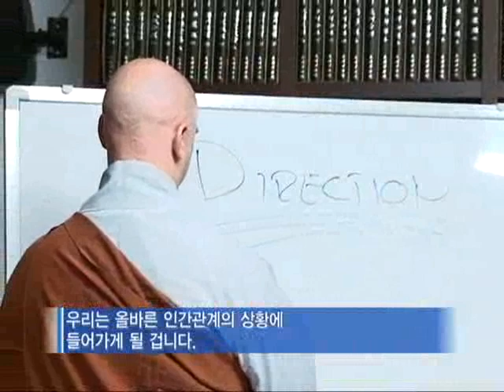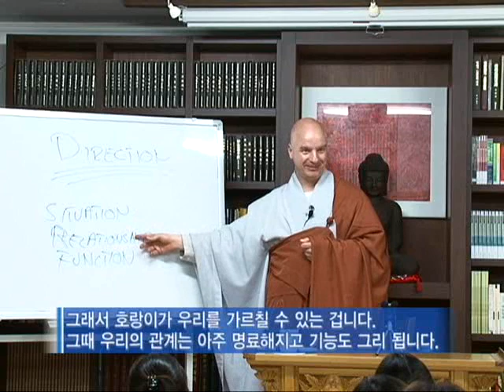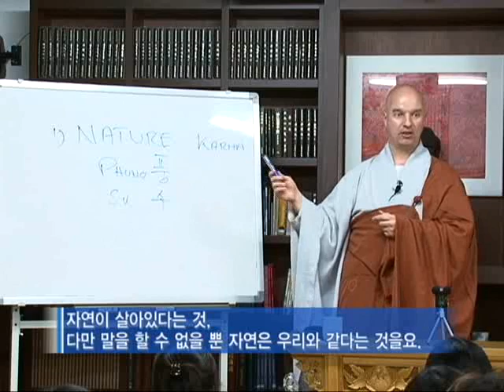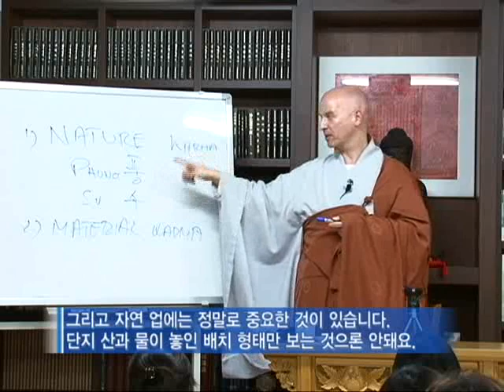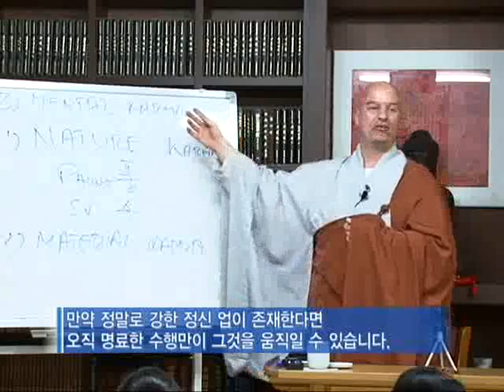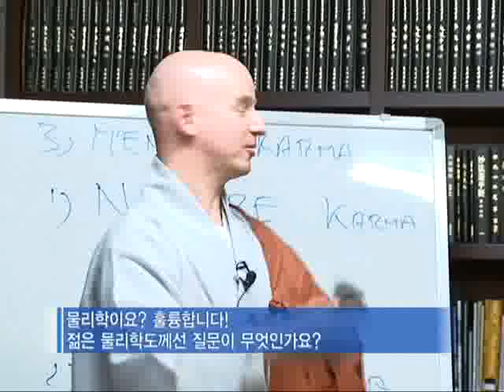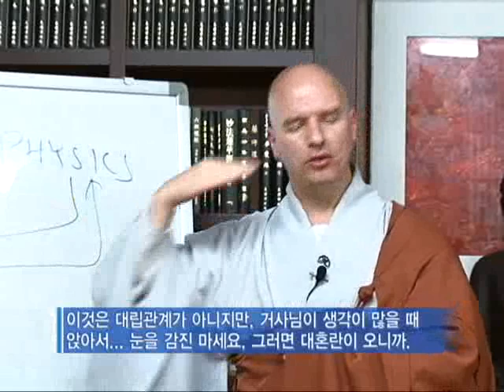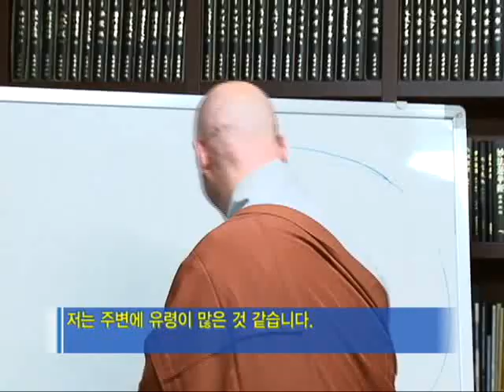We are the way 10 by Chong An Sunim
Chapter 10. We are the way 2/2

Dharma talk of Venerable Chong An
at the Buddhist English Library
by Buddhist Television Network, 2009 in Korea

English Dharma/Korean subtitle